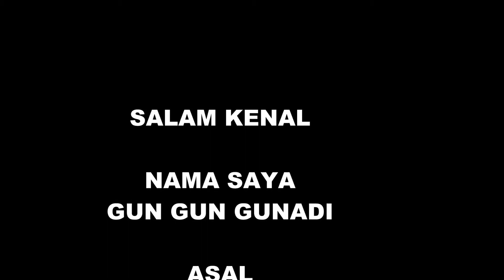Efek Hilang dengan Software video editing After Effects ( Aku Ngilang )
(Cara Menghilang Mengilang )